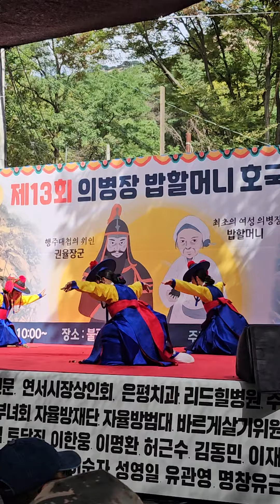13회의병장 밥할머니호국기원제 은평구행사 작은축제 쿠폰제 맛난음식 한마음의장 불광사 수리공원 행주대첩의위인 권율장군 사회공헌 이웃사랑 이윤재TV